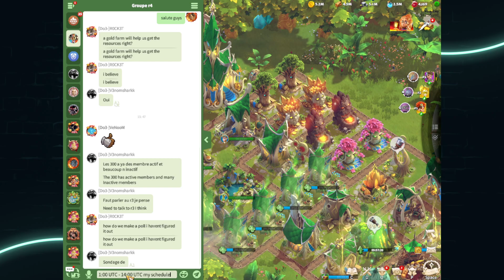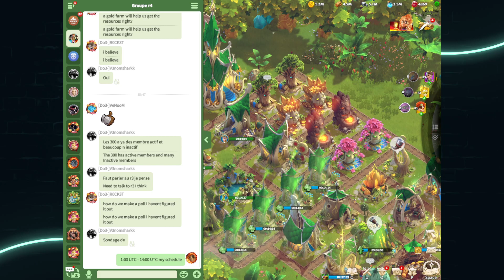R4 Officer Now - Call Of Dragons Malaysia - Part 29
Best Mobile Game 2024
League of Kingdoms Gameplay (PC)
Doomsday Last Survival Gameplay (PC)
Clash of Clans Gameplay (Infinix Note Phone)
Mobile Legends Malaysia (Infinix Note Phone)

Phone Specs
Infinix Note 12 (2023)
OS: Android 12, XOS 10.6
Chipset: Mediatek MT8781 Helio G99
Storage: 128GB 8GB RAM, 256GB 8GB RAM

PC Specs
CPU: AMD Ryzen 5
GPU: NVIDIA RTX 2060
STORAGE: SSD 1TB
RAM: KINGSTON 32GB